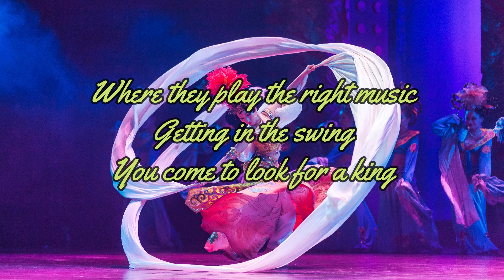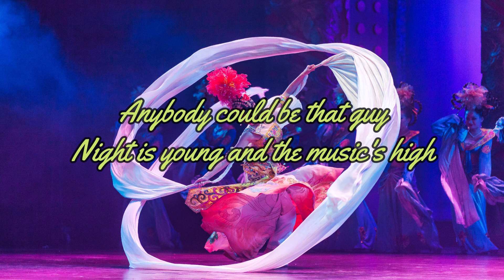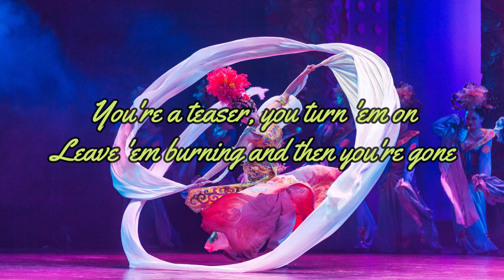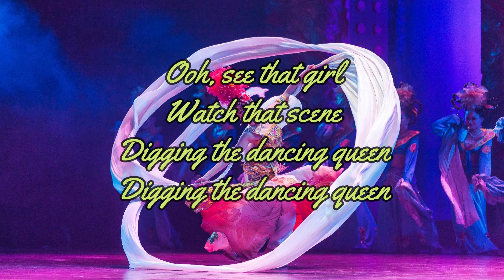DANCING QUEEN BY ABBA - WITH LYRICS | PCHILL CLASSICS